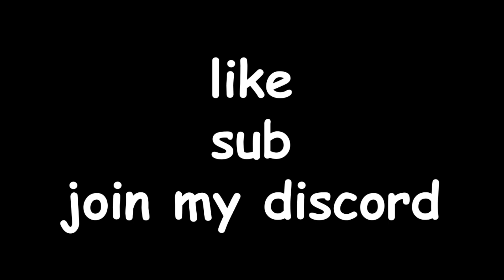Can 75 REVAMPED SNIPERS beat FALLEN MODE? - Tower Defense Simulator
⮞Shoutout to my Channel Members:

ManjiRoyaleLovers:
LWISC
Hello Darkness

Giga Chad Monkes:
rlybru kek
Exuveum
Bence 0267
Noobus
Junue
RyanCraft
Temp
jebekaert